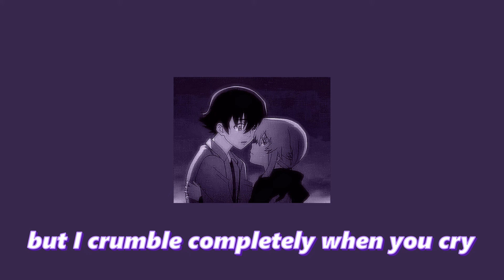505 ~ but it's the best part (perfectly looped)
Literally own nothing again (even though I wanted)

Original music is by Arctic Monkeys - 505